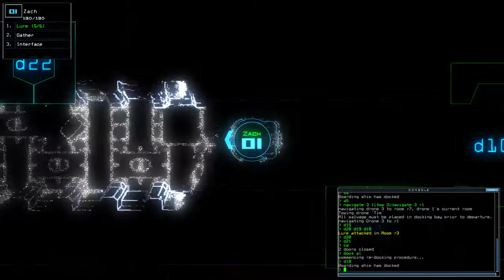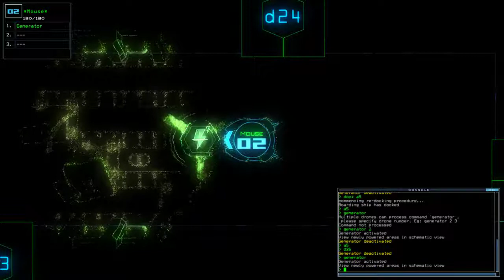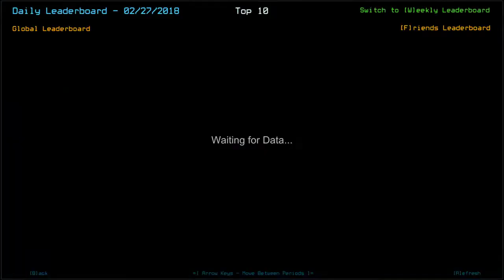[Duskers] Daily Challenge (27th February 2018)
Damm it!